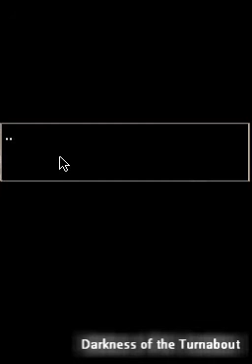Phoenix wright Darkness of the Turnabout - Introduction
Intro for my fangame. Unlike my past trailers and all that, this game WILL BE FINISHED!
Please no negative comments! This is only an early BETA!!! It's being developed by PyWright.